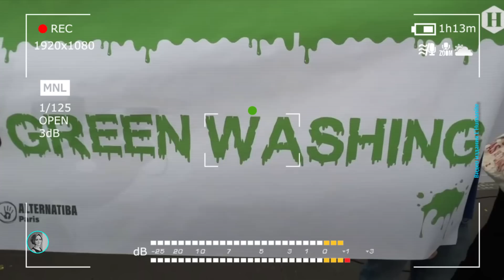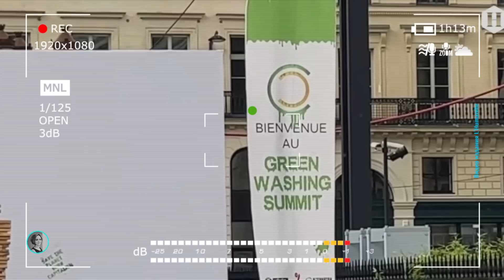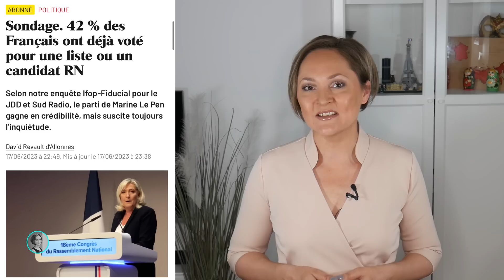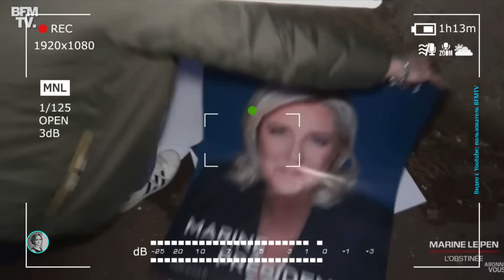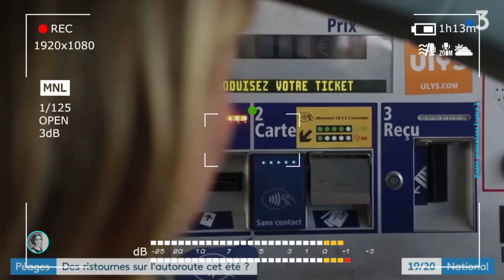40 стран приняли участие в саммите Эмманюэля Макрона, а французы признались в симпатии к Ле Пен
В Париже прошел саммит в поддержку небогатых южных стран -- им обещают облегчить доступ к международному финансированию, чтобы победить климатические изменения и бедность. Но нашлись и те, кому эта высокая идея совсем не понравилась: саммит окрестили "лицемерным гринвошингом". В Ле-Бурже состоялся 54-й авиакосмический салон, на котором французский Airbus заключил историческую сделку. Тем временем пресса смакует возможные перестановки в правительстве Макрона и называет имя предполагаемого преемника Элизабет Борн. А еще -- французы признались в симпатиях к Ле Пен, а власти хотят обложить налогом автомобильные дороги. Все это и немного больше -- в новом обзоре прессы на канале "Франкология"!
ОГЛАВЛЕНИЕ:

0:00 Немного про формат
0:41 Международный саммит в Париже
1:32 Речь Макрона на открытии саммита
2:23 Лицемерный саммит гринвошинга
3:22 Озеленение иммиджа Эмманюэля Макрона
3:56 Ависалон в Ле Бурже
4:15 Макрон инвестирует в декарбонизацию авиации
5:08 Макрон на авиашоу в Ле Бурже
5:30 Индия купила у Франции 500 самолетов
6:20 Перестановки в правительстве Марона
6:57 Новый премьер-министр Франции
7:30 Зачем Макрону менять правительство
8:09 Когда уйдет Элизабет Борн
8:28 42% французов голосовали за Ле Пен
9:13 Иммидж партии Ле Пен улучшается
9:34 Почему французы голосуют за Ле Пен
10:07 Власти Франции сэкономят 10 млрд евро
10:33 За счет чего будут экономить
11:40 Налог на автодороги
12:42 Важные слова зрителям
Меня зовут Татьяна. Почти семь лет живу во Франции и делюсь подробностями жизни эмигранта:

-- Каждую неделю выпускаю обзор французской прессы
-- Беру интервью у соотечественников
-- Рассказываю тонкости рынка труда, недвижимости, ведения бизнеса
-- Даю хорошие советы как устроить жизнь на чужбине